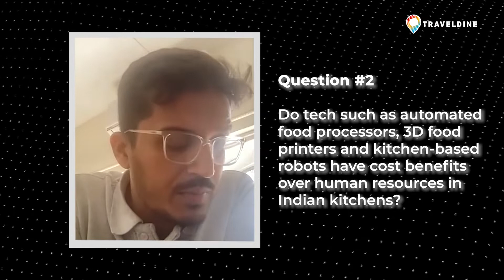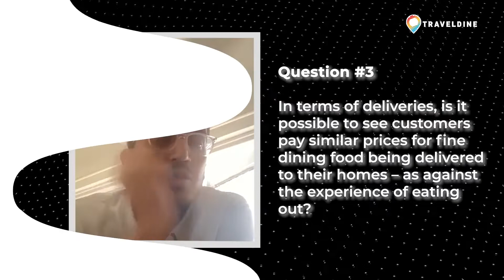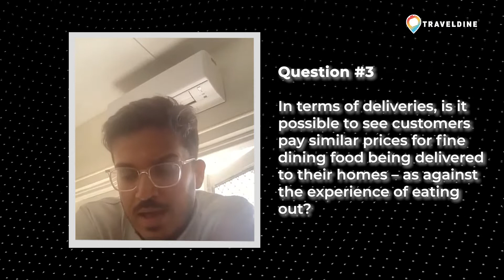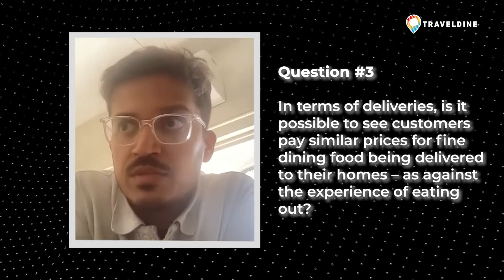In conversation with Yash Bhanage, Founder and COO Hunger Inc